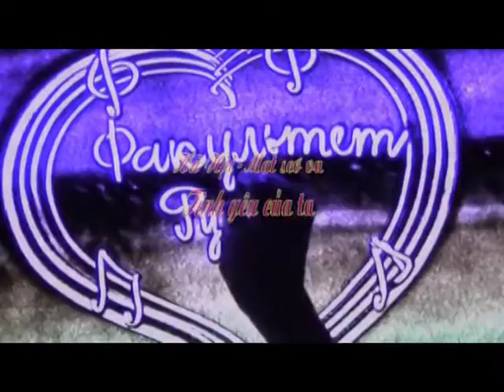Hà Nội Mát scơ va - Tình yêu của ta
Một bài ca, một bức vẽ trên cát của những nghệ sĩ cựu sinh viên khoa Nga làm xúc động những trái tim yêu nước Nga trong ngày hội trường.